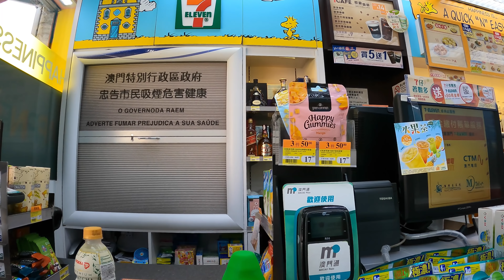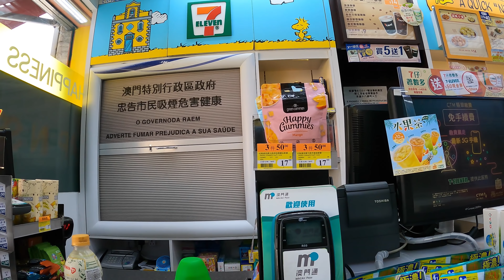🔴大陸新一波疫情下！澳門氹仔手信街！人流稀少？收緊通關前！2021-06-05｜how is macau now｜work in macau｜澳門自由行｜澳門近況｜VLOG｜CC字幕｜日更頻道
新措施出台前果個星期6拍攝的
遲左上傳！